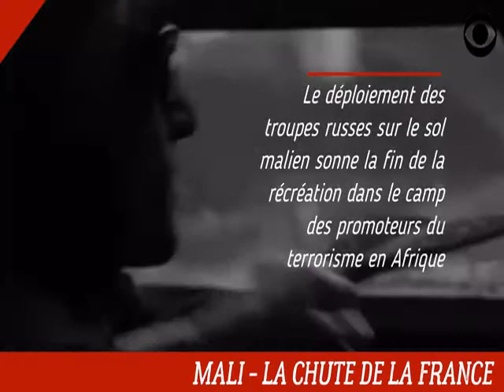LA FRANCE DEMASQUEE AU MALI PAR LA RUSSIE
Le déploiement des troupes russes  sur le sol malien marque la fin de l'impunité des pays étrangers avec les groupes terroristes dans le sahel et au nord du Mali.
Cela fait plusieurs mois que la présence de mercenaires russes au Mali suscite l'inquiétude des puissances occidentales. La France elle, s'oppose à Wagner, tant le groupe russe a laissé de mauvais souvenirs dans tous les pays où il est passé, notamment en République centrafricaine, en Libye ou encore au Mozambique.
La ministre des Armées, Florence Parly, vient de rentrer du Sénégal. La sécurité en Afrique est au cœur du forum pour la paix de Dakar qui doit s’achever ce soir. Un sujet est désormais ouvertement évoqué : les rumeurs de la présence du groupe de mercenaires russes au Mali pour combattre les djihadistes et assurer la sécurité des nouvelles autorités maliennes en place. Des soldats privés du groupe Wagner qui illustrent l’entrisme de la Russie dans la sphère d’influence française en Afrique. La présence de ces mercenaires est une préoccupation majeure pour la diplomatie et les armées françaises.